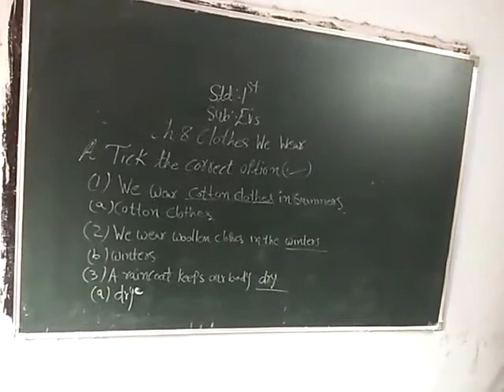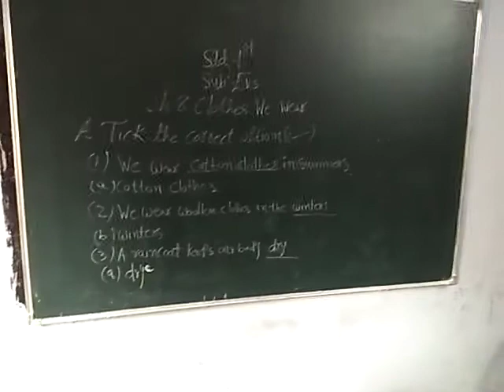17 October 2020(1)